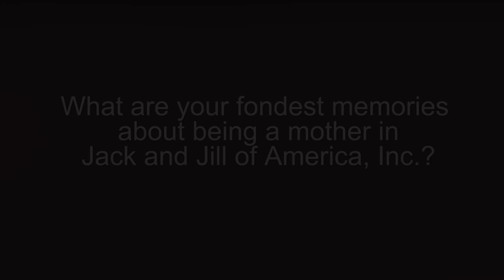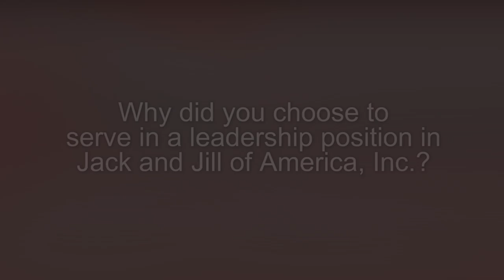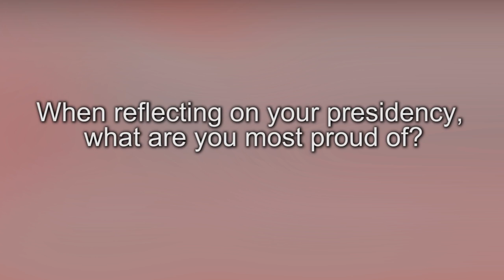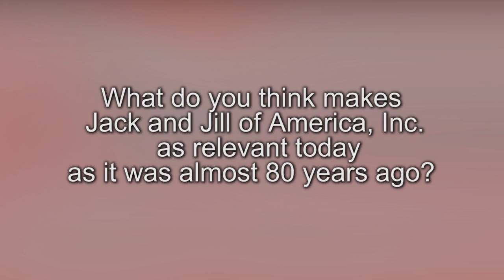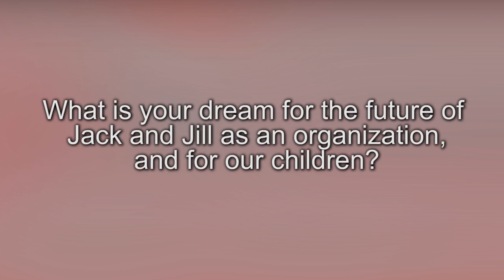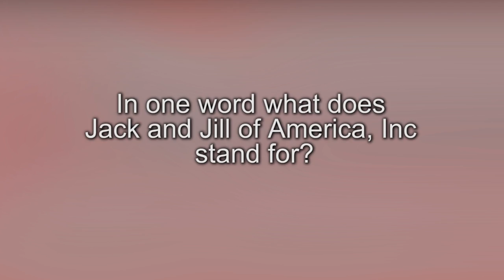Sheryl Benning Thomas - 16th National President